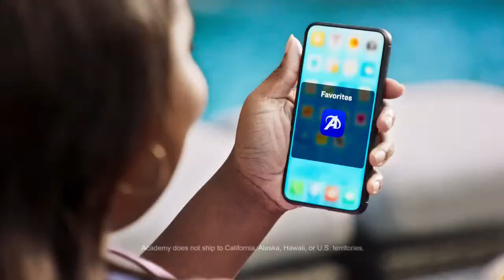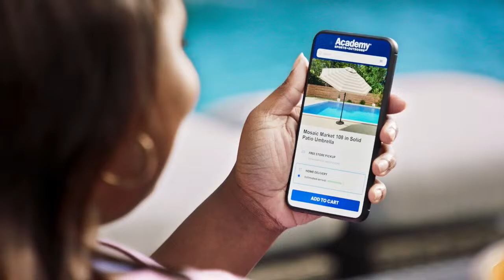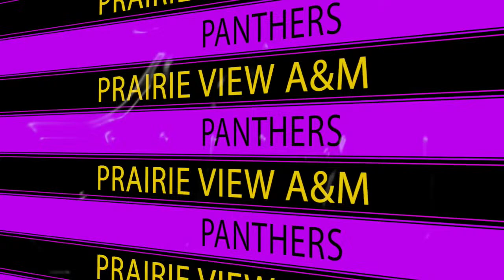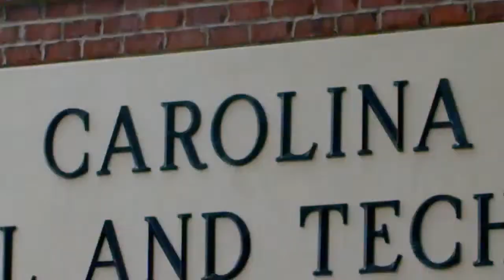PVAMU vs ALCORN Game 2 - Softball